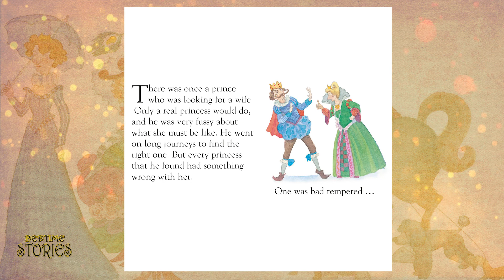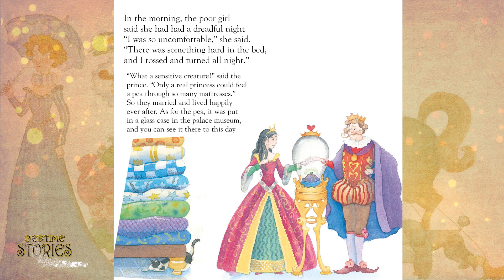BEDTIME STORIES | The Princess and the Pea | Read it yourself | Read it with me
"A First Book of Fairy Tales" Stories retold by Mary Hoffman Illustrated by Julie Downing - The Princess and the Pea
You can pause the video and read it with me.